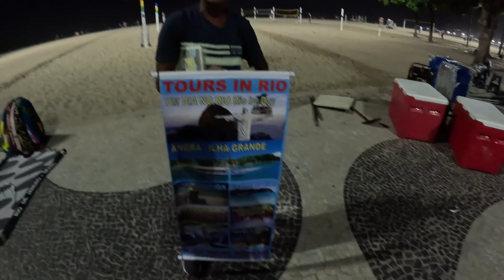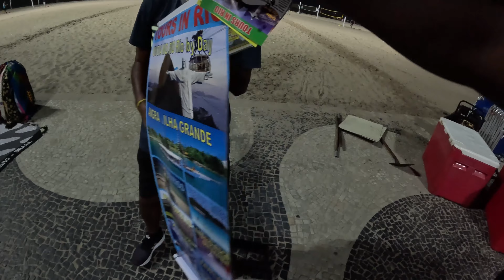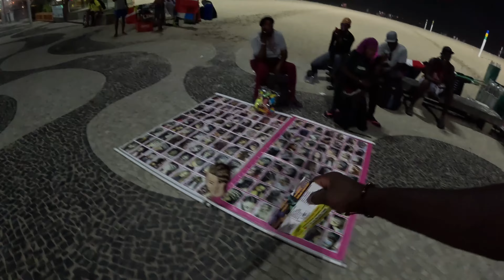exploring Copacabana beach in Rio Brazil 🇧🇷 (best beach in Brazil)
in this this video we exploring copacabana beach one of the best and most popular beach in Brazil